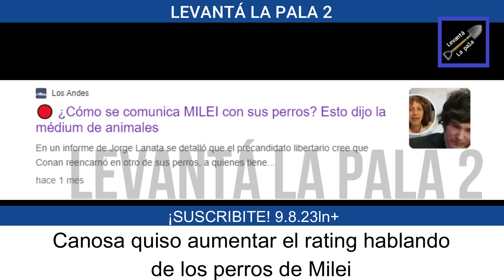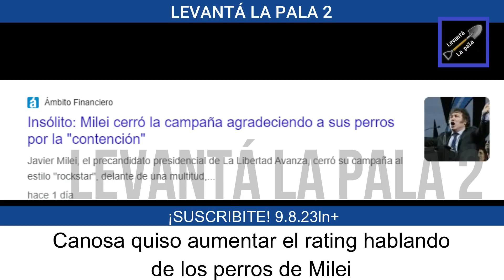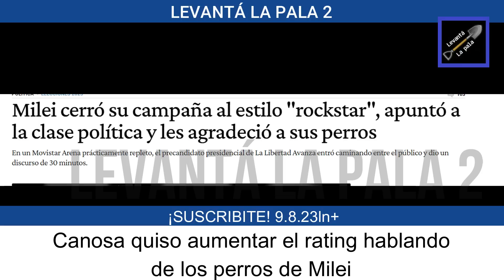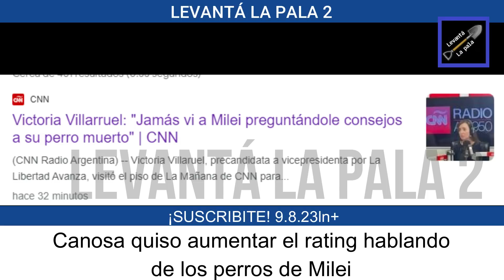"Se te murió el perro" Canosa SE BURLÓ del perro muerto de Milei y estalló de risa